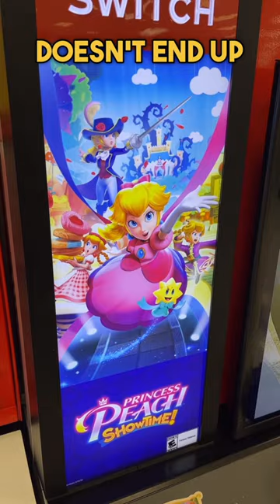My IMPOSSIBLE Hunt for Pole Mario…